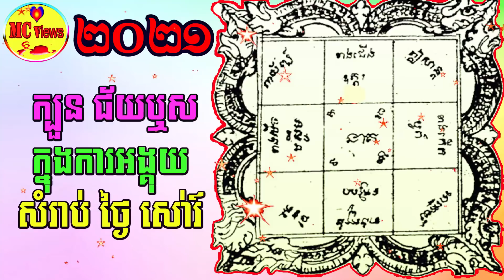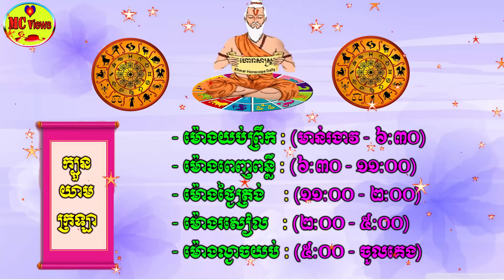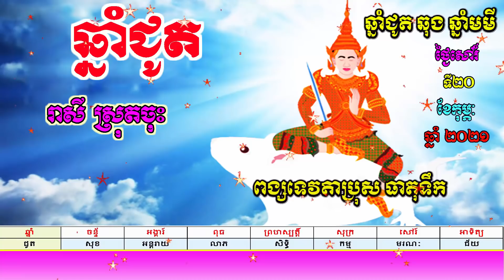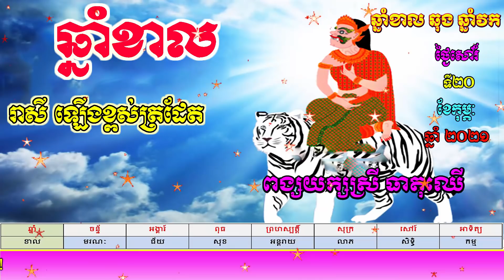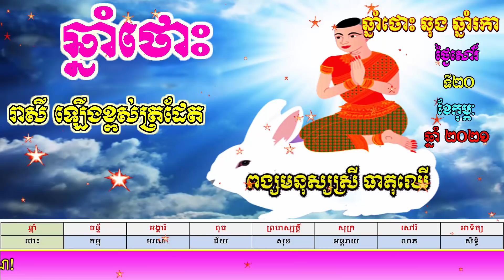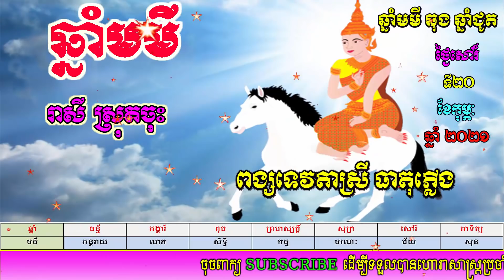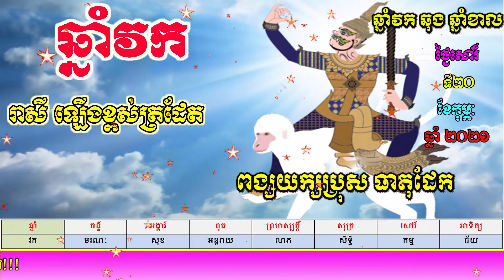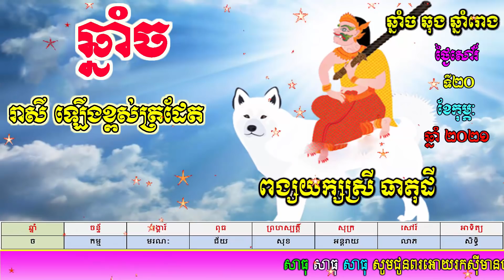ហោរាសាស្ត្រប្រចាំថ្ងៃសៅរ៍ ទី២០ ខែកុម្ផៈ ឆ្នាំ២០២១,khmer horoscope daily by mc views channel